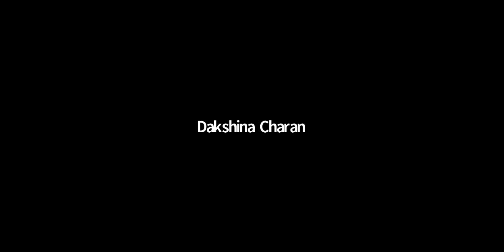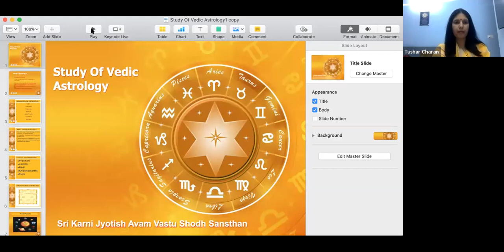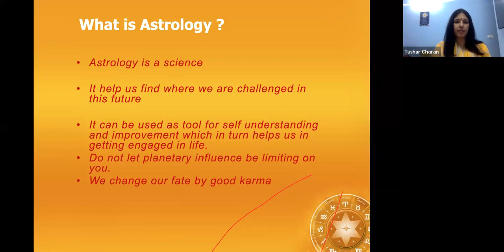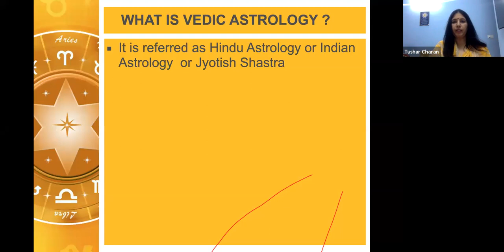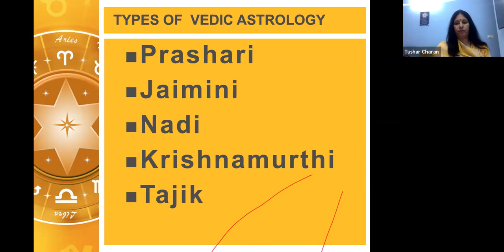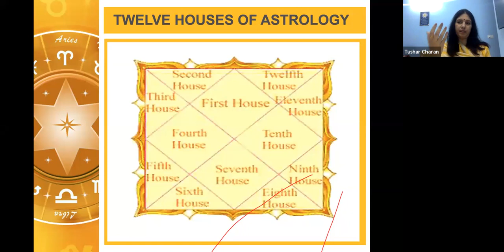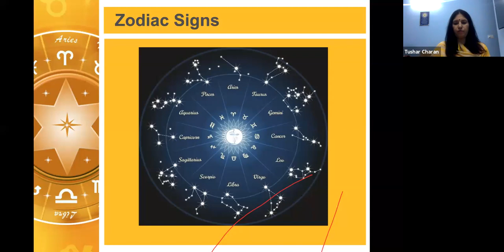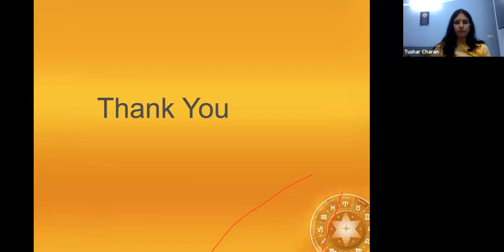Introduction To Astrology#learnastrology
This video talks about how astrology helps us to lead a better life